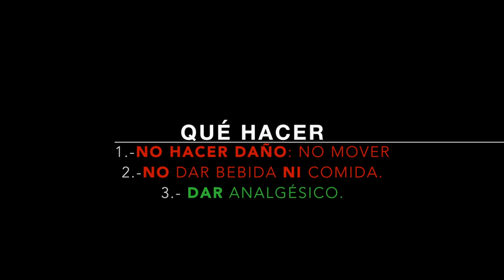Cómo reconocer una fractura de cadera (subtítulos en español).